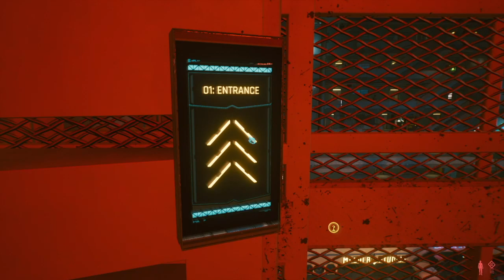ASMR | Cyberpunk 2077 | First Day In Night City | Whispering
This ASMR video is made for your relaxation. It's my first day in Night City. Join me for a whisper and walk around the Little China neighborhood.

Let Your ASMR Friend take care of you.

Cyberpunk 2077 Gameplay Recored From PlayStation 4.